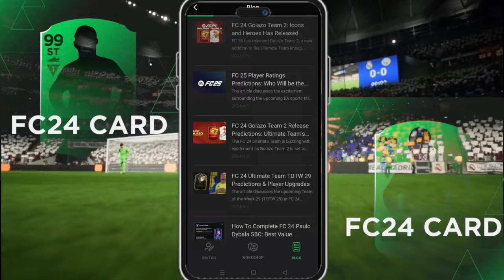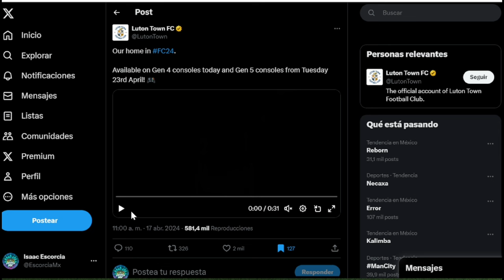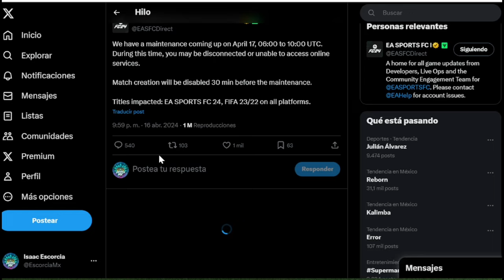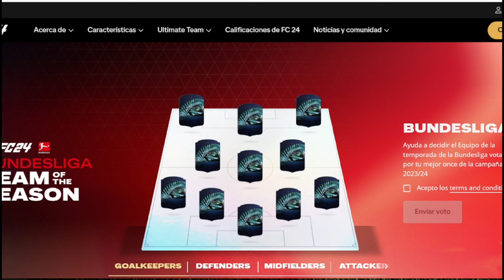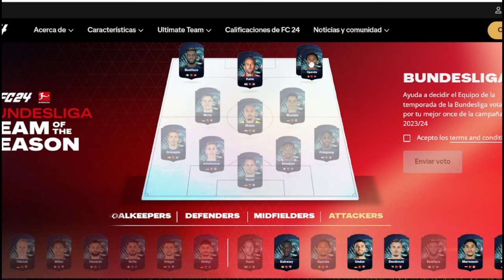OFICIAL El Parche 13 de FC 24 con Nuevo Estadio y Rostros Reales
El Parche 13 de EA SPORTS FC 24 Ya viene y se confirma el Estadio Nuevo del Luton Town.
Nuevos Rostros Reales, kits, botines y más.

Descarga "FC 24 Card Creator" Gratis y crea tus cartas favoritas de FC 24 de manera fácil y rápido.